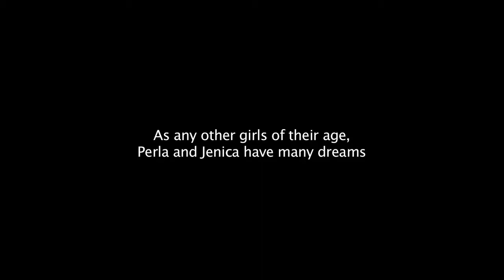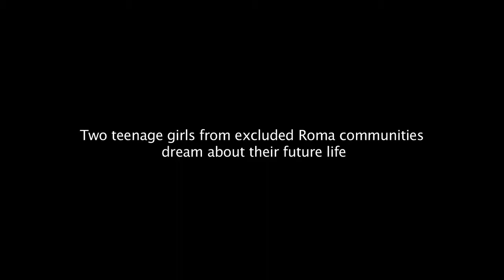Jenica & Perla (trailer)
Director: Rozálie Kohoutová
This documentary is part of ONE WORLD ROMANIA Human Rights IDFF 2016, March 21st –27th  Bucharest.

SYNOPSIS
Jenica and Perla are friends but live 1500 km apart. They met thanks to the "Kesaj Tchave" dance organization that brings together Roma children from Eastern Slovakia and children from Romanian Roma families from Paris. When they perform, they re-discover what they have in common but, apart from that, they see their future differently. Perla grew up in a Roma settlement in Eastern Slovakia. She goes to a segregated secondary school which she feels very tempted to drop out of. Jenica is 18 was born in Romania. Her parents took her to Paris when she was seven. Having lived on the street during the first three years in Paris, she now lives independently in the suburbs and works purposefully in Paris toward her dream to become a hairdresser. Both girls dream about their future and are looking for a way to make their dreams come true. Through their eyes we see the life of Roma people in two different corners of Europe but we also capture the world of two girls turning into women. Which were the determining circumstances for Jenica’s emancipation? Would she have shown the same determination had she grown up in an environment as hostile as that in which her friend Perla grew up? And how would Perla have grown up if she had access to more resources and less social exclusion?

Film prezentat in cadrul sectiunii EuroPains - Cabinetul de criză al Europei